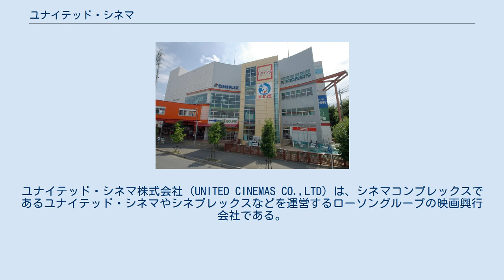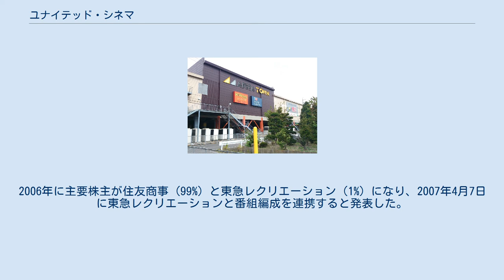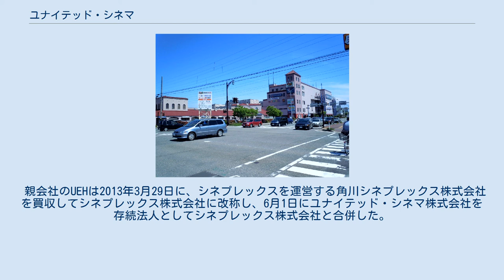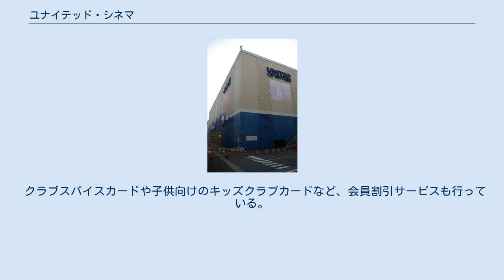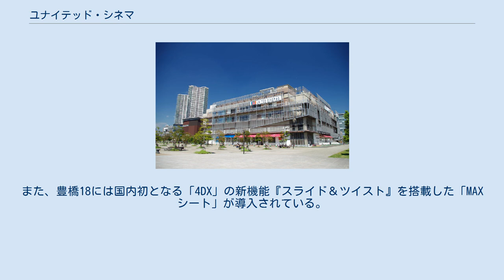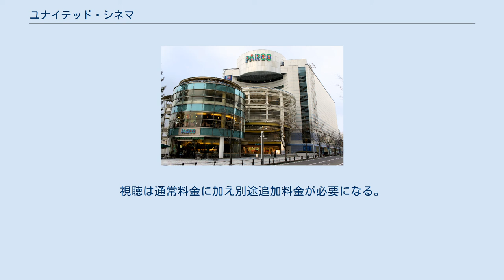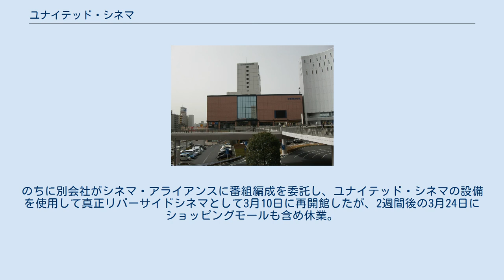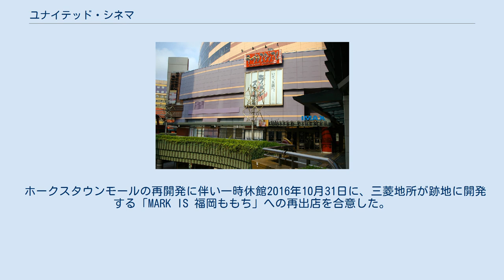ユナイテッド・シネマ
ユナイテッド・シネマ株式会社（UNITED CINEMAS CO.,LTD）は、シネマコンプレックスであるユナイテッド・シネマやシネプレックスなどを運営するローソングループの映画興行会社である。
 ユナイテッド・シネマ豊洲 1993年9月にユナイテッド・シネマ・インターナショナル（以下、UCI）が設立した日本法人、ユナイテッド・シネマ・インターナショナル・ジャパン株式会社（以下、UCIジャパン）を起源とする。
同社は1996年11月に大津市に1号店を開業して1998年までに3サイトを展開するも、出店先と資金の確保が万全ではなく3号店のパラマウント・ユニバーサルシネマ11は藤田商店と共同出資した。
 安定した出店先と資金の確保のために国内各社と合弁や提携を模索し、UCI (50パーセント (%))、住友商事 (40%)、角川書店（現：KADOKAWA）(10%) の3社が合弁会社ユナイテッド・シネマ株式会社を1999年10月に設立し、以降に開業したサイトは同社が経営した。
 UCIは、2004年にイギリスの投資会社テラファーマ・キャピタル・パートナーズに買収されると保有株式を売却して撤退し、ユナイテッド・シネマは住友商事 (80%) と角川グループ (20%) の所有となり以後はUCIと資本関係を断つ。
2006年に主要株主が住友商事 (99%) と東急レクリエーション (1%) になり、2007年4月7日に東急レクリエーションと番組編成を連携すると発表した。
 シネマコンプレックスの競争が激化した近年は経営リスク軽減のため、他社に劇場を委託されて出店している。
ウニクス上里、ウニクス南古谷は不動産開発業者のピーアンドディコンサルティングが経営し、ユナイテッド・シネマは委託運営者である。
経営形態は異なるが、提供するサービスは他劇場と同一である。
 初期は都市型ショッピングセンター、駅ビル、アウトレットモール、レジャー施設など多様な施設に併設して、画一的シネマコンプレックスを展開したが、2004年ごろから大型商業施設へ出店して地域特性を考慮した内装へ転換している。
2006年10月に出店した豊洲以降は「デザイナーズ・シネコン」と銘打ち、2007年にユナイテッド・シネマ前橋がシネマコンプレックスとして初のグッドデザイン賞を受賞し、2008年にユナイテッド・シネマ浦和もグッドデザイン賞を受賞する。
既存の劇場も長崎を2008年9月に改装するなど、同様の傾向が見られる。
 住友商事は保有する発行済全株式を2012年3月に、アドバンテッジパートナーズ有限責任事業組合（AP）の傘下ファンドが出資する、ユナイテッド・エンターテインメント・ホールディングス株式会社（以下UEH）に譲渡した。
 親会社のUEHは2013年3月29日に、シネプレックスを運営する角川シネプレックス株式会社を買収してシネプレックス株式会社に改称し、6月1日にユナイテッド・シネマ株式会社を存続法人としてシネプレックス株式会社と合併した。
シネプレックス株式会社が運営するシネプレックスなどの映画館は同社の運営となった。
 2014年8月6日にローソンは、アドバンテッジパートナーズ有限責任事業組合からUEH株式の譲渡を受け、ローソンHMVエンタテインメントの子会社として設立したローソンHMVエンタテイメント・ユナイテッドシネマ・ホールディングス株式会社へ、8月28日にUEH株式が譲渡されると、発表した。
 クラブスパイスカードや子供向けのキッズクラブカードなど、会員割引サービスも行っている。
 コンセッションではペプシコーラを販売している（キャナルシティ13のみコカ・コーラ）。
 プレミアム・ダイニング・シネマ 2016年4月23日よりキャナルシティ13でのみ展開。
映画を楽しみながら本格的な食事が楽しめる。
性質上、上演中の照明は通常よりも明るめになる。
通常の鑑賞料金に加え座席料金が必要だが、座席料金は同額の食事代金として充当される。
 2009年7月11日に豊洲へRealD方式、12月5日にキャナルシティ13へXpanD方式のデジタル3D設備を導入して以降、デジタル、アナログ双方の複数の方式にて順次導入を進めた。
2010年に真正16（2011年2月閉館）をのぞく全劇場に設置している。
キャナルシティ13のXpanDスクリーンは2011年6月にRealDスクリーン...